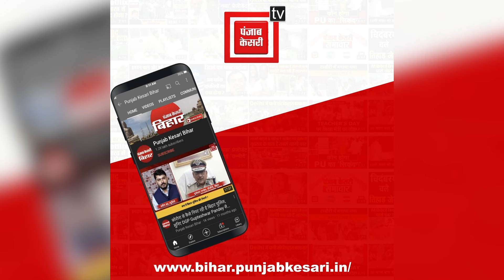झारखंड चुनाव से पहले कांग्रेस में रार! संगठन महासचिव वेणुगोपाल नाराज होकर निकले बाहर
Jharkhand: Congress पार्टी के केंद्रीय महासचिव केसी वेणुगोपाल(Venugopal) रांची में कार्यकर्ताओं को संबोधित करने पहुंचे थे लेकिन नेताओं के हंगामे के कारण उन्हें बीच में ही कार्यक्रम छोड़कर जाना पड़ा।